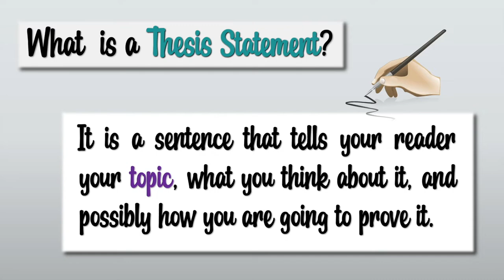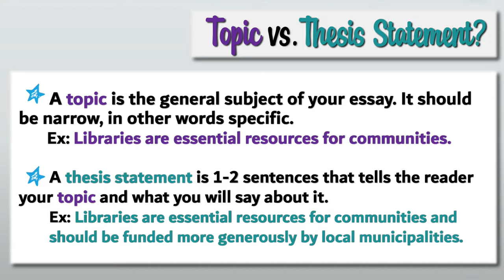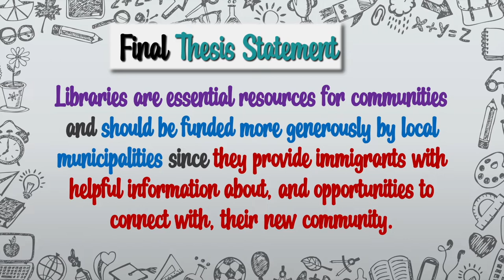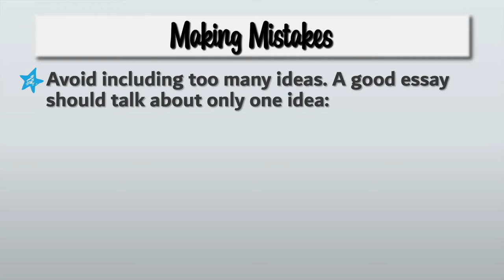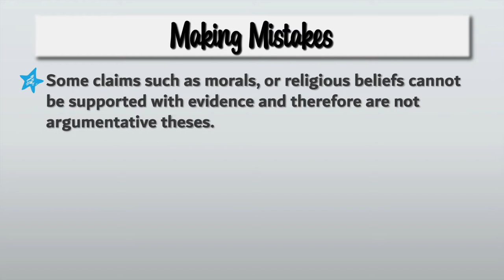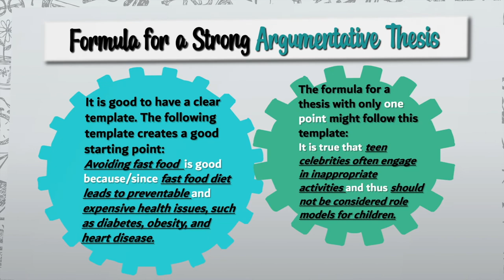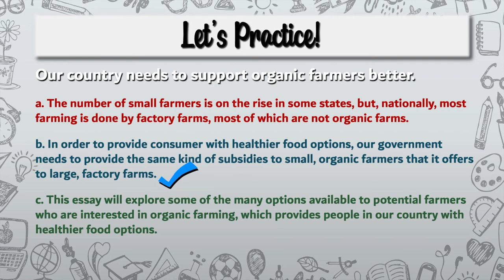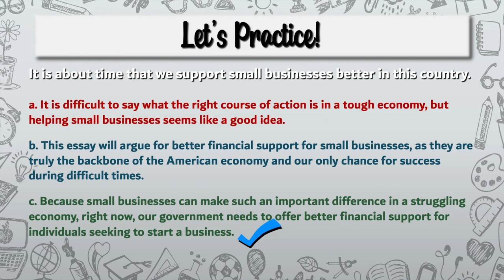ESL - How to write a good THESIS STATEMENT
In this lesson, Mr. P. will discuss a thesis statement. He will list the parts of a good thesis statement and the things to avoid when writing a thesis statement. He will provide an exercise taken from owl.excelsior.edu. This lesson is designed for intermediate students who wish to improve their English and those above levels who wish to clarify doubts about this topic.

Mr. P. is a Canadian English Teacher/Coach from Toronto, in Canada.
He has been an English Teacher since 1997, teaching adults and adolescents in Toronto and Rome.
He graduated from Queens University and was an Honorary Fellow in the English Language at UNITELMA La Sapienza University in Rome. In the past, he was also a Language Monitor at the University of Toronto. He has also taught English to many important politicians and celebrities in Italy. He is a certified English Teacher specializing in TEFL, TESL, TESOL (Arizona State University) & TOEFL.